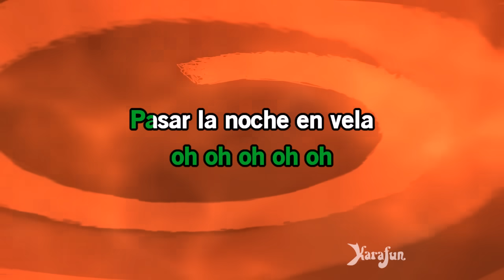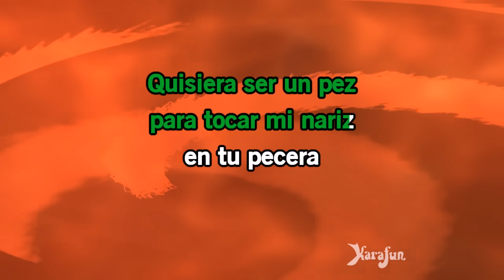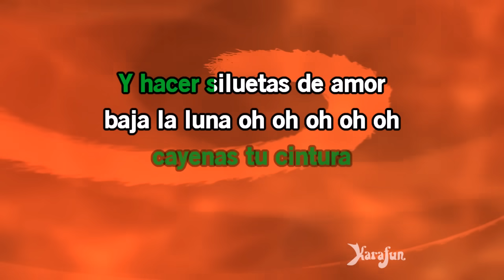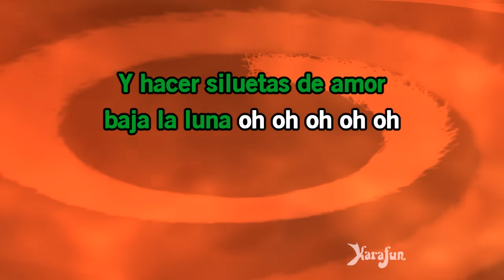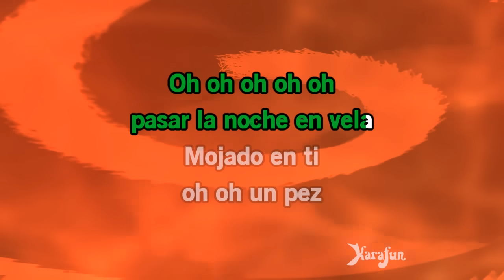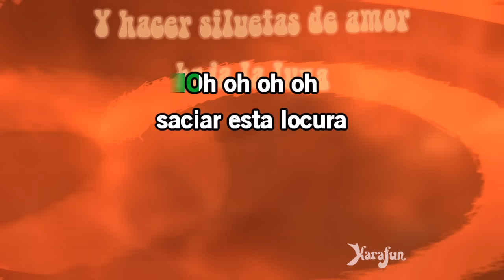Karaoke Burbujas De Amor - Juan Luis Guerra *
* Esta versión contiene una guía vocal con bajo volumen. La versión con y sin la guía vocal está disponible Esta grabación es una versión de Burbujas De Amor hecha famosa por Juan Luis Guerra - El título propuesto es una pista de fondo, no es la música original, no es cantada por Juan Luis Guerra. Esta versión instrumental/reproducción contiene una guía vocal, las letras y las voces.